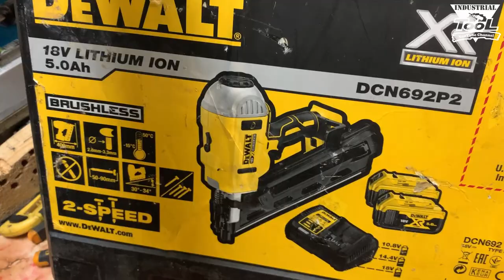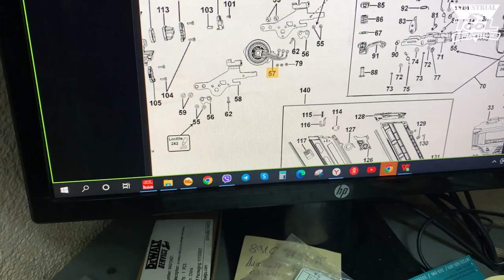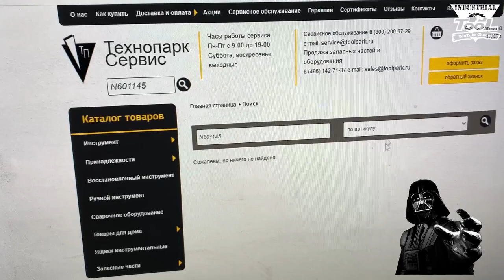Dewalt DCN692 разбираем двигатель